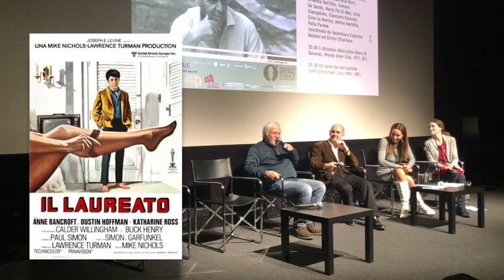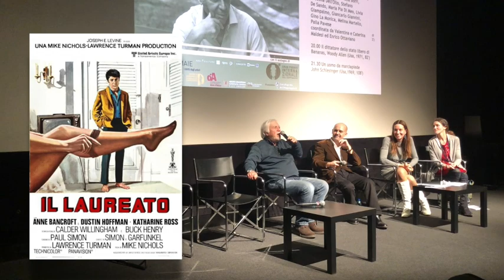GINO LA MONICA parla del doppiaggio de "IL LAUREATO" (2022)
17 dicembre 2022 - Evento in ricordo di Mario Maldesi, nel centenario della nascita e a dieci anni dalla scomparsa. Modera Enrico Ottaviano. Con Valentina e Caterina Maldesi, Anselma dell'Olio.